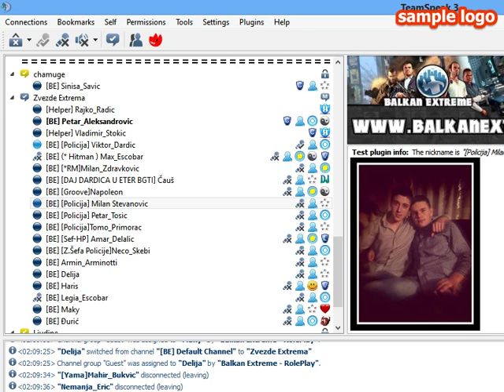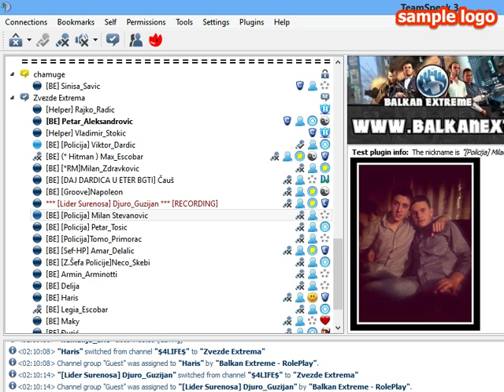Kad sam bio mlad Viktor Dardic